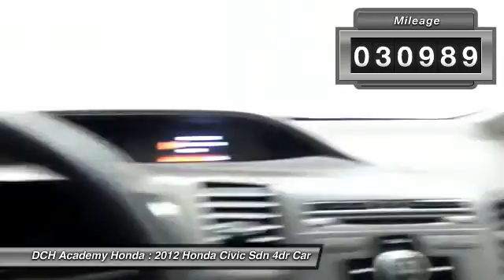2012 Honda Civic Sdn AHP6226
2012 HONDA CIVIC SDN Old Bridge, NJ
Stock# AHP6226

* * * * * OEM CERTIFIED * * * * * VALUE PRICED,CERTIFIED WARRANTY, ONE OWNER, 6 SERVICE RECORDS FOUND ON CARFAX, MP3 Player, NO ACCIDENTS on CARFAX, KEYLESS ENTRY, 39 MPG Highway, BAD CREDIT, NO CREDIT, NO PROBLEM. CARFAX REPORT SHOWS 1 OWNERS and 6 SERVICE RECORDS. Thanks to an extensive used-car warranty, every Honda Certified Pre-Owned Vehicle comes with peace of mind. It covers major engine and transmission components, except for standard maintenance items, body glass and interior. Honda will repair or replace any covered part that is defective in material or workmanship under normal use. The Honda Certified Pre-Owned Vehicle Limited Warranty extends the powertrain coverage to 7 years*/100,000 total odometer miles (whichever occurs first). *See dealer for details. DCH Academy Honda proudly services the central New Jersey area, we can handle all of your Used Car needs.